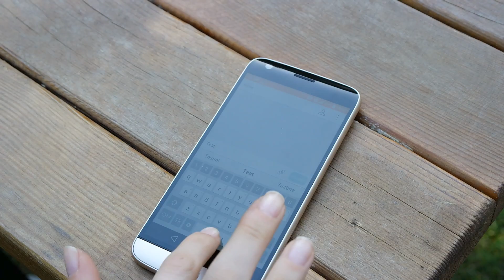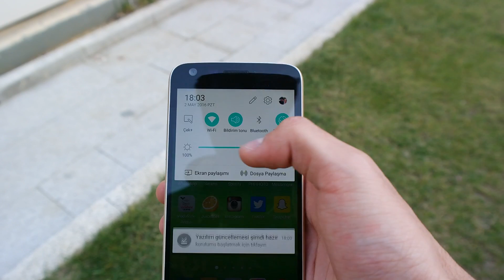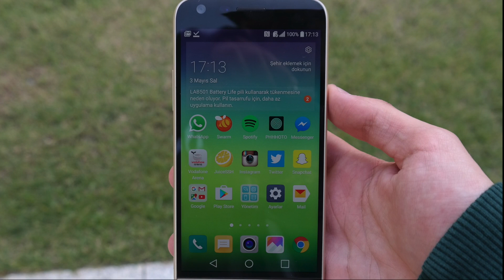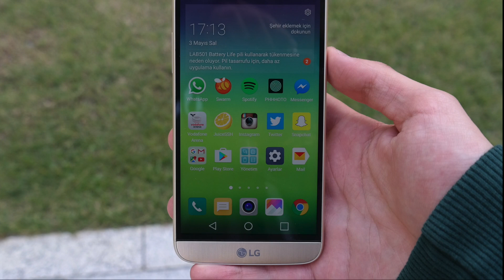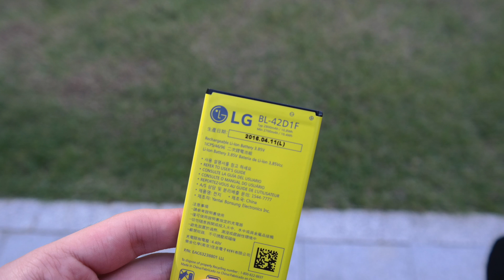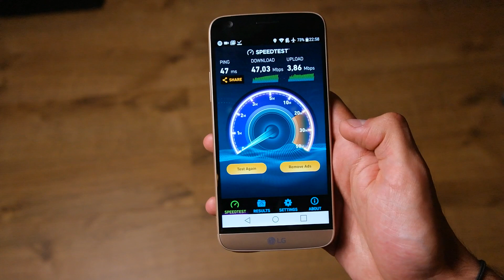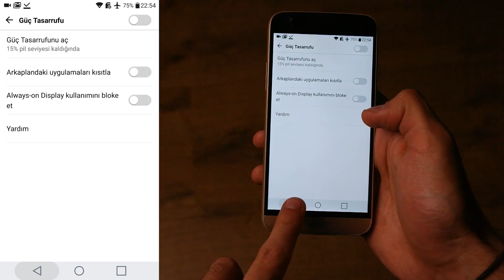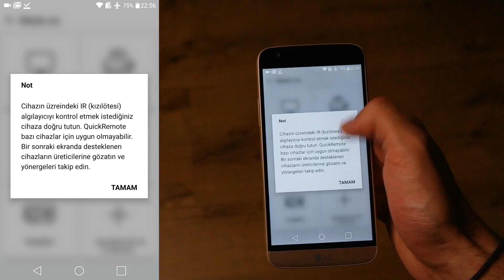LG G5 İncelemesi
Aynı zamanda inceleme.co'ya buradan üye olabilirsiniz! ► goo.gl/dtswfg

inceleme.co, 2014 yılının Eylül ayında açıldı. Şu an için sadece mobil cihazlar, aksesuarları ve uygulama/oyun  incelemelerinin bulunacağı inceleme.co’da ürünler hakkında genel bilgiler vermekle birlikte, kendi yorumlarımızı da yazılar ve videolar aracılığıyla belirtiyoruz.
Bu YouTube kanalımızda da teknolojiyi görsel olarak detaylıca inceliyoruz.